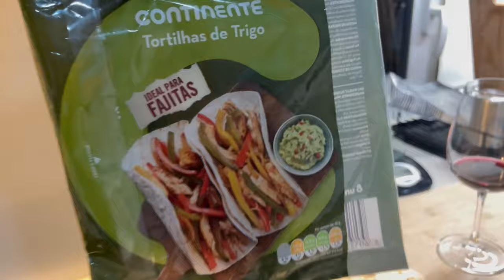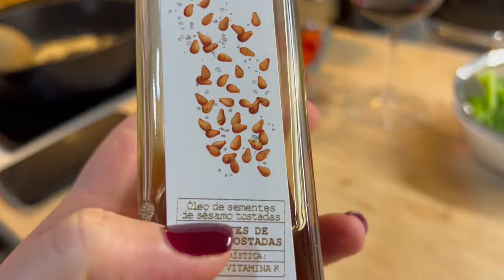O que jantamos em uma semana, 5 ideias para o jantar e receitas! | Mila Horch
Olá, para ajudar nos preparos das refeições da família, fiz esse vídeo com 5 ideias de pratos para o jantar. São todas preparações fáceis, muitas vezes rápidas se deixar alguns preparos pré prontos, um pouco de organização e terá refeições completas e saborosas para toda a família. Beijinhos

MINHA LOJA NA AMAZON ES